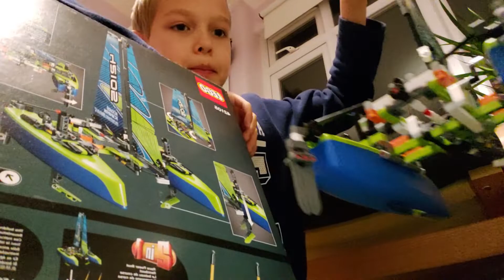catamaran lego set